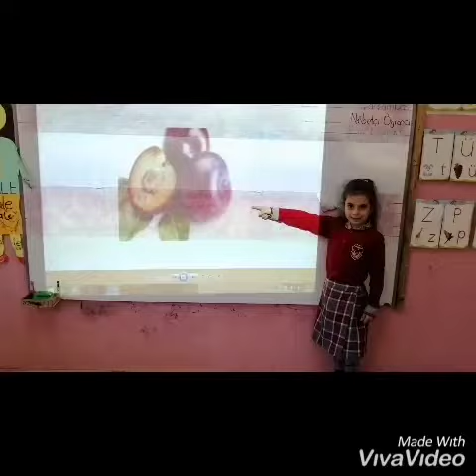Gelibolu 26 Kasım ilkokulu 1- A öğrencileri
Alfabe klibi ☺️